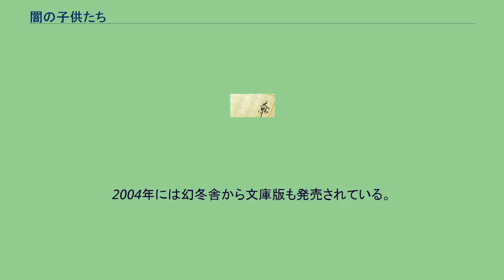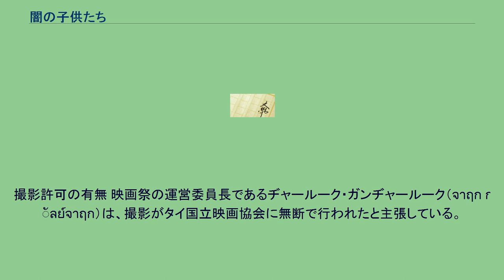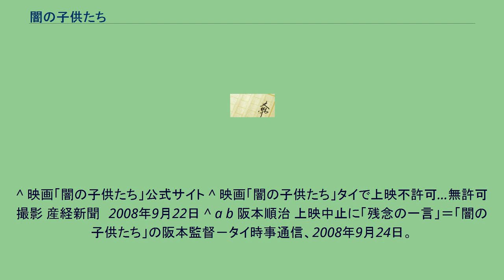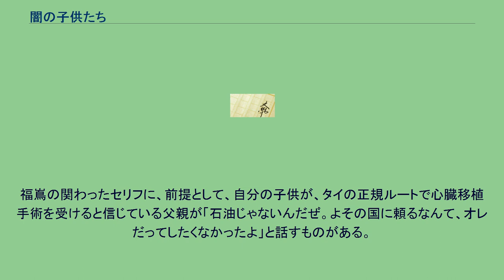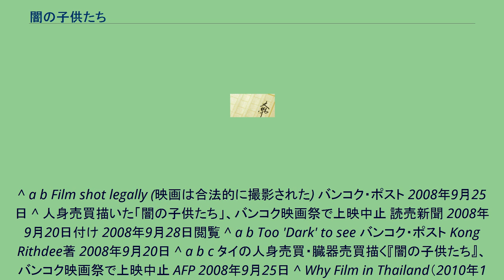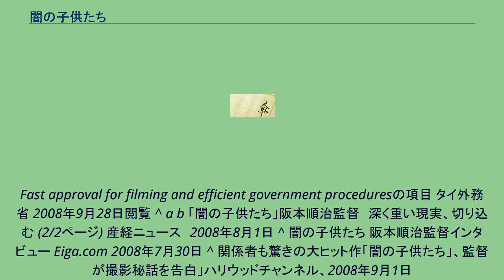闇の子供たち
『闇の子供たち』（やみのこどもたち）は、梁石日の小説。
2002年に解放出版社から発売。
2004年には幻冬舎から文庫版も発売されている。
これを原作とする日本映画も制作された（2008年8月2日公開）。
タイで行われている臓器移植を目的とした幼い子供たちの人身売買や幼児売買春を描いた社会派の作品。
内容はあくまでフィクションである。
舞台はタイ。
ヤイルーンは8歳のときに実の親に売られて、タイ北部の貧しい山岳地帯の村からバンコクに連れて行かれた。
両親は娘を売った金で冷蔵庫とテレビを手に入れる。
ヤイルーンは日本や欧米などの世界中の富裕層が集まる売春宿に連れて行かれ、大人たちの性的玩具にされていた。
1年後、エイズを発症したヤイルーンは商品としての価値をなくし食事も与えられず、ゴミ袋に入れられ、処理場に捨てられた。
そして、ヤイルーンが売られたその2年後、今度は8歳になった妹のセンラーが売春宿に売られていった。
タイに駐留していた日本の新聞記者、南部浩行らが事件を追う。
2008年8月2日公開。
PG-12指定。
第43回カルロヴィ・ヴァリ国際映画祭正式招待作品。
財団法人日本ユニセフ協会、コードプロジェクト推進協議会推薦。
バンコク国際映画祭に出品を予定されていたが、主催者側が、タイ国内での無許可での撮影 、内容が観光促進にふさわしくない、タイの暗部を強調し国のイメージを損なう、子供の人身売買をテーマとすることは認められないなどの理由で、上映中止となった。
これに対し阪本順治監督は「タイ人の意見、批評、感想を聞きたかった」とコメントした。
無許可撮影との指摘については「タイ日共同制作という形を取っている」と否定した。
現在、子供虐待のシーンなどをカットするなど、タイの検閲を通るよう再編集することで、タイ国内での上映を目指している。
この作品はこれまで各サイトにて、「幼児の人身売買、売春というショッキングな真実を描いたノンフィクション映画」と宣伝されてきた。
その影響もあったためか、ネット上に書き込まれた映画の感想には、ノンフィクションであることを前提としたものが少なくない。
ノンフィクション映画と言う宣伝に対し、不正な心臓移植をタイ国内では法的には出来ないことへの指摘や、「事実と日本人への誤解を生む」というネット上での反発が出るなどした。
これらの指摘や反応について、映画のPRをしている樂舎の担当者は、「すべてフィクションとしてしまうと、ほかの国の関係ない話と受け取られる恐れがあると考えました。売買春は実際にあるため、身近にある問題として感じてほしかったことがあります。」と述べた。
、この騒動の末、諸国での水面下での臓器売買の事実は取りざたされないままに、その後のほとんどの宣伝素材では「ノンフィクション」の文字を削られることとなった。
本作に取材協力をした大阪大学医学部付属病院移植医療部の福嶌教偉は、フィクションの部分として、子供の心臓移植について日本人がタイで心臓移植を受けた例はないこと、他の子供の生命を奪っても自分の子供の生存を願う両親は存在しないこと、を挙げた。
また、心臓移植には8人のエキスパートが必要なことから、機密保持の困難さ、量刑の重さから、不正な心臓移植自体の収益性に疑問を示している。
「闇の子供たち」に、タイ国内において敏感な、児童買春に関する内容が含まれていることに気が付いた主催者が、2008年9月23日に開催されたバンコク国際映画祭に、当初出品予定だった｢闇の子供たち｣の上映中止が20日に報道され、開催時に中止が発表された。
経緯 開催のおよそ1か月前、スポンサーやタイ国政府観光庁の影響を受けない選考委員たちが「闇の子供たち」を選抜し、他の2つのタイ国内で撮影した「Soi Cowboy」(タイ・イギリス合作)、「Sunny and the Elephant」(フランス)と共に「Made in Thailand」部門にノミネートしたが、開幕の数日前になって主催者側が態度をひるがえした。
タイ映画「アタック・ナンバーハーフ」の監督で映画祭の芸術監督を務めるヨンユット・トーンゴーントゥンは「映画監督としての立場から言えば、この作品がおもしろく、極めて良くできていることは認める。しかし観客が映画から正しくメッセージをくみ取れるかはわからない。厄介な問題が起こるかもしれない」と話した。
開幕翌日の記者会見で阪本は、主催者が説明した上映中止の理由について「観光のイメージアップにふさわしくないという話や、子供の人身売買（のテーマ）は認められないといった理由...